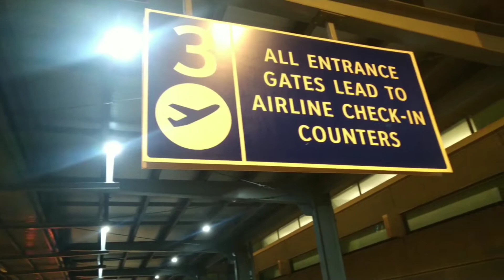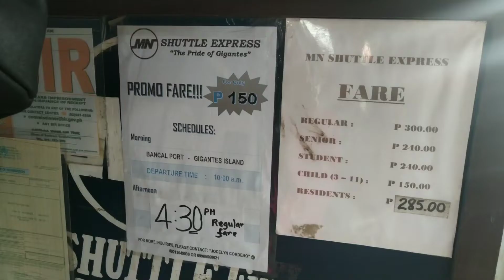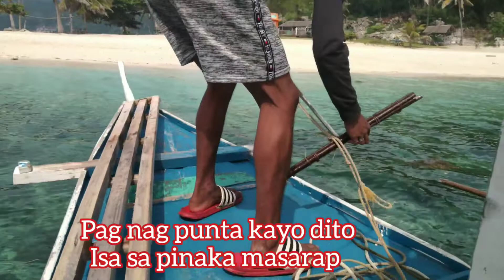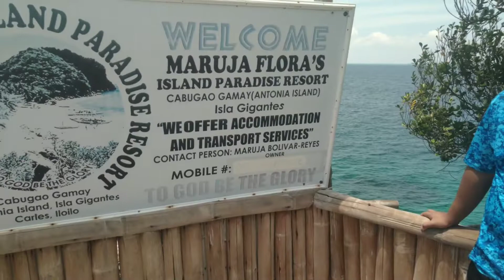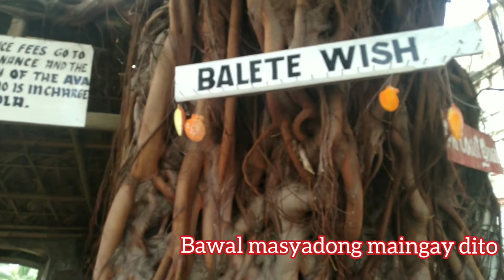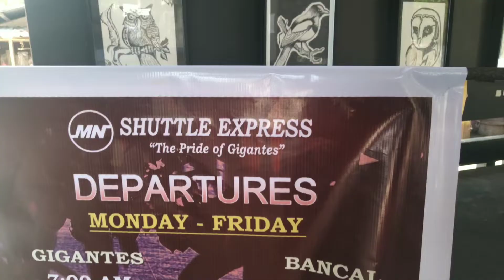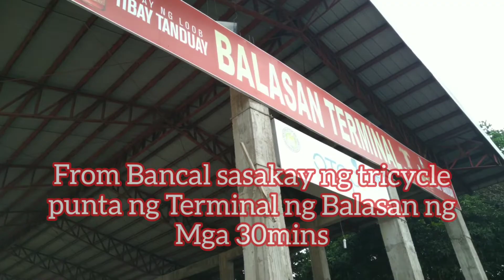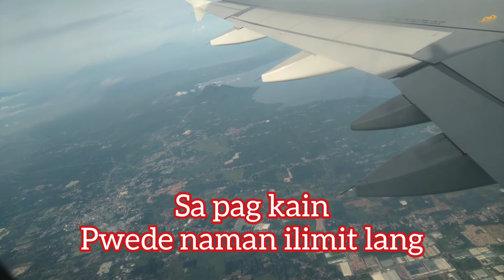GIGANTES ISLAND ILOILO | 3 Days Vacation | Sulit na Bakasyon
Isla Gigantes in IloIlo

-Lugar na puro sea foods ba hanap mo at ibat ibang magagandang island na malilibot ng pag babangka gusto mong trip, okay na okay tong lugar na to para sayo. Kahit hindi summer eh napaka gandang puntahan

NAIA to Roxas City
Roxas to Bancal Port
Bancal Port to Isla Gigantes